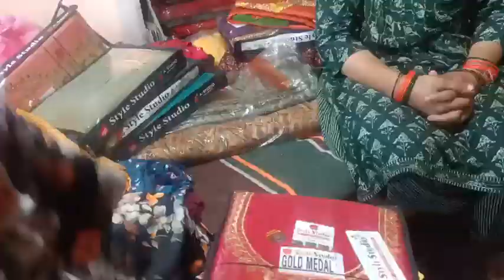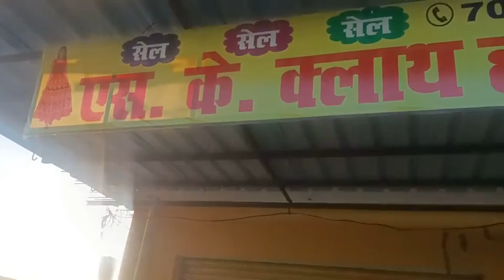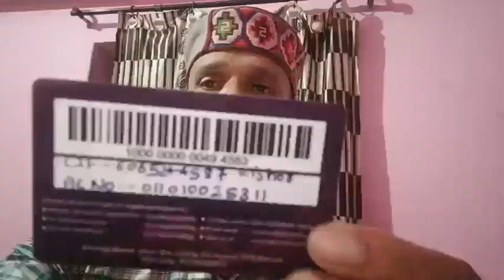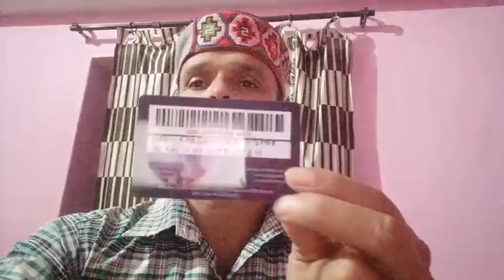इंडियन पोस्ट पेमेंट्स बैंक आप सभी भी बना ले